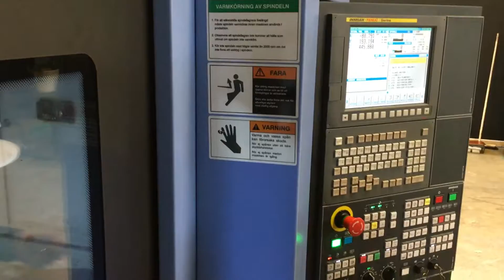Doosan DNM400 2015 Demo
12k RPM 11/15kw spindle
BBT40
Roller linear guides
X 762 MM
30 tool swing arm ATC
Rapids: X 36 / Y 36 / Z 30 M/MIN
Weight 5000kg